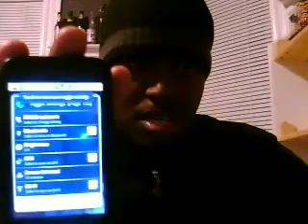Toggle Settings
Android app review. Toggle settings, is an Android app that lets you change you phone settings on the fly from the home screen